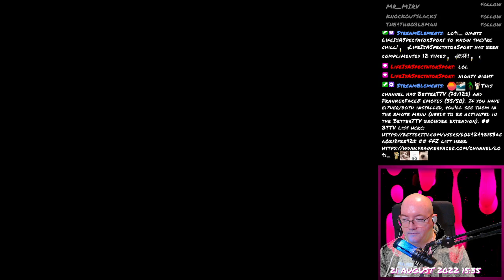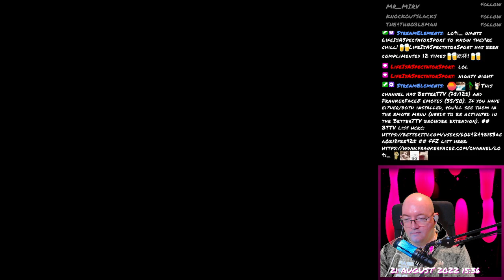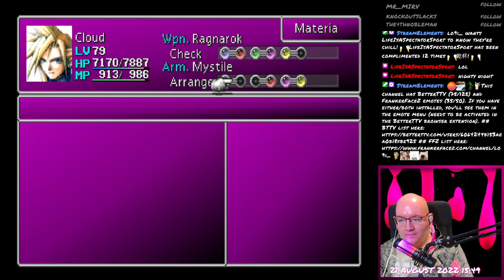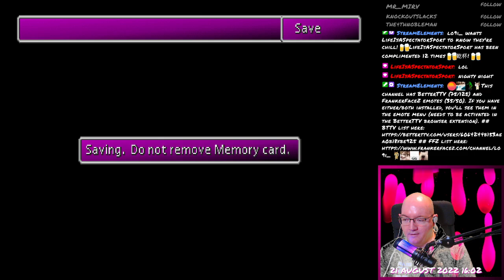Final Fantasy VII - 213